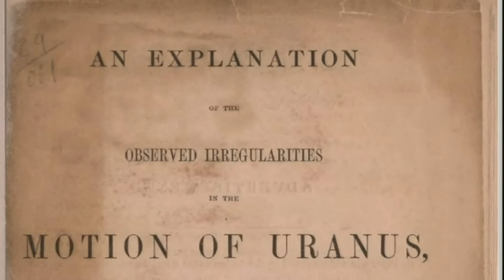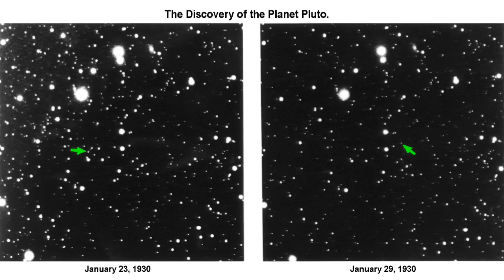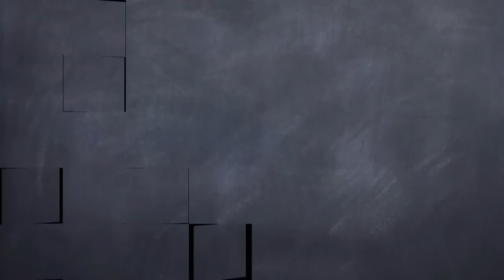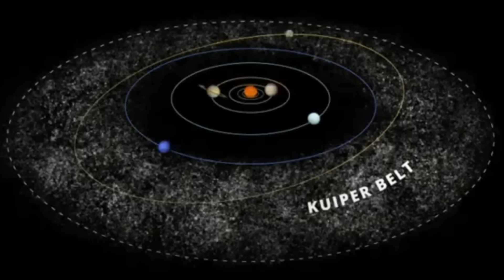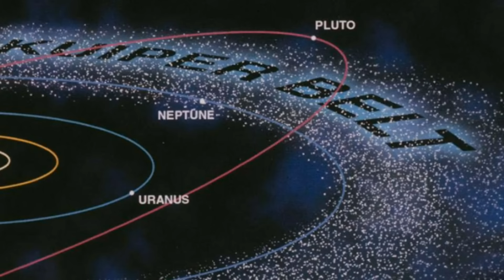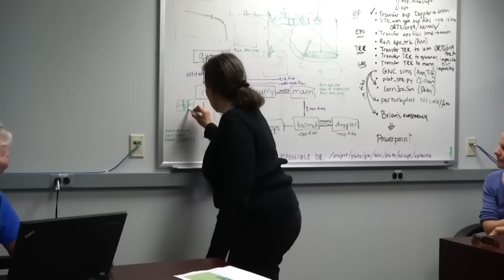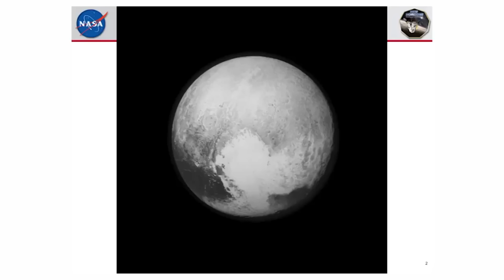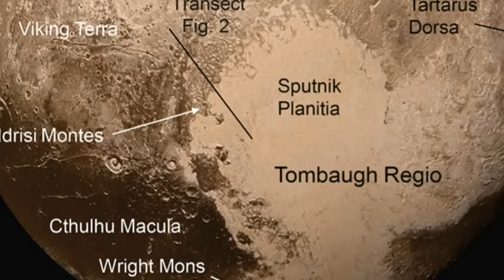PLUTO: Planetang Na-Demote, Buhay Pala! At Mga Nakakagulat Na Natuklasan Dito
PLUTO, ang dating planetang na-demote! Kilalanin natin ang PLUTO... mula sa pagkakadiskubre nito hanggang sa nilapitan ito isang spacecraft. Bakit sobrang nagulat ang mga scientists sa nakita nila sa Pluto?